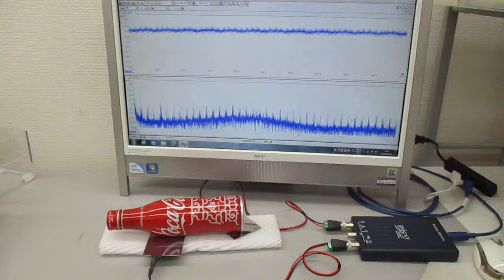アルミ製コカコーラ容器を伝搬する超音波実験(超音波システム研究所)